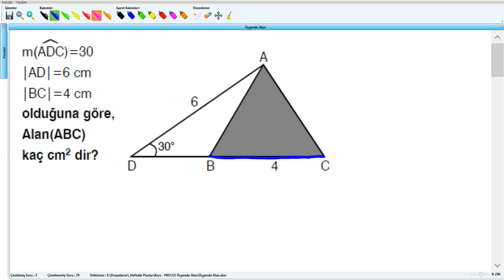Üçgende Alan - YKS (2017) - 12.Hafta - Soru - 11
Üçgende Alan - YKS (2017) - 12.Hafta